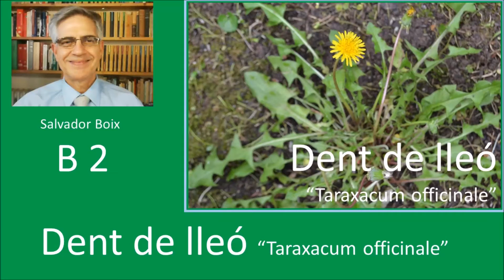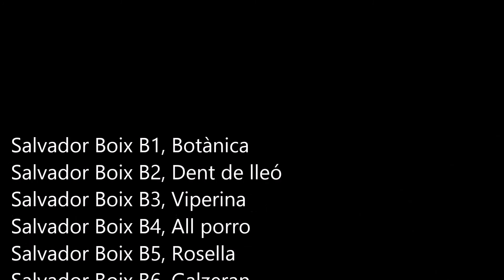Salvador Boix B2, Dent de lleó, Taraxacum officinale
En aquest vídeo veurem la Dent de Lleó, "Taraxacum officinale"
És una herba perenne (viu més de 3 anys) i vivaç (les parts aèries són anuals i les subterrànies són persistents), és a dir, és una planta que viu més de 3 anys i els òrgans aeris són anuals. En el període desfavorable la part aèria s'asseca completament i la part subterrània rebrota quan arriba el període favorable
La dent de lleó conté a tots els seus òrgans, arrels, tiges i fulles, un suc del color de la llet que és un làtex
Es troba en els llocs herbosos, en terres fèrtils, infèrtils, a les prades i a la muntanya fins a 2000 m d'altitud
La tija es perllonga cap a dins de terra amb un llarg rizoma soterrani. És una planta difícil d'extirpar i pot viure en sòls fortament trepitjats
Les fulles estan situades en una roseta basal i són profundament dentades o lobulades. No tenen pèls i apunten cap a terra. El contorn de la fulla s'assembla a la dentadura de la boca d'un lleó vista de perfil (d'aquí ve el seu nom, dent de lleó)
Família de les "compostes"
Flors de color groc, solitàries en el extrem d'una tija d'uns 30 cm d'altura, buida per dins i sense fulles. Floreix de març a octubre
Els fruits són aquenis (amb el pic (on hi ha la llavor) i el vil•là (el paracaigudes)). Quan els fruits són madurs i el sol cau sobre ells, els pèls del vil•là de cada fruit es separen i el conjunt de fruits adopta la forma d'una esfera. Si bufem l'esfera, veurem com cadascun dels fruits flota a l'aire gràcies al paracaigudes i van volant on els porti el vent. Quan cauen a terra, el pic s'enganxa a terra i la llavor pot començar a germinar
L'arrel i el làtex de la tija tenen Taraxacina, que és amargant
Les fulles fresques es poden consumir en amanides
Té propietats diürètiques (provoca l'eliminació d'aigua i sodi en l'organisme a través de l'orina)  i  colagogues (facilita l'expulsió de la bilis de la vesícula biliar cap al duodè)
Els seus noms:
Taraxacum officinale
Català: Dent de lleó, pixa-llits, bufa-llums, taraxacum
Anglès: Dandelion